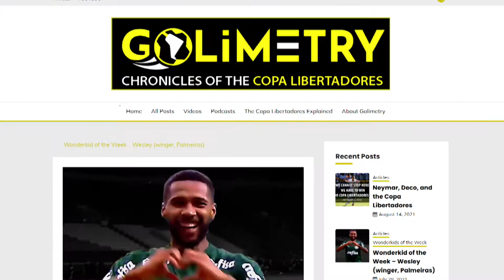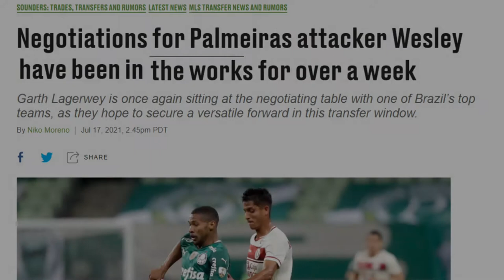Wesley Ribeiro Silva (Palmeiras) - a dazzling, fast, creative young winger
Wesley (Wesley Ribeiro Silva) the 22 yo left attacking midfielder who is playing first-team football for big Brazilian side SE Palmeiras, and who is playing in the current edition of the Copa Libertadores, is a Golimetry Wonderkid. His remarkable ability on the ball, his dribbling, his speed, his flair, his mental acuity, his chance creation, his ability to find space, to link up with his teammates, and his determination, make him a fine, developing young footballer. He is worth watching, as he plays entertaining, attacking football.

Join the conversation on the Golimetry website, on Twitter and Instagram (@golimetry) for updates and more about players, games, history and everything about the Copa Libertadores:

Timestamps

0:00 - Opening
0:23 - Wesley is a Wonderkid
1:34 - Wesley's history
2:05 - Debut in the Copa Libertadores 2020
3:20 - Wesley's attributes and chance creation
4:29 - Value and transfer potential